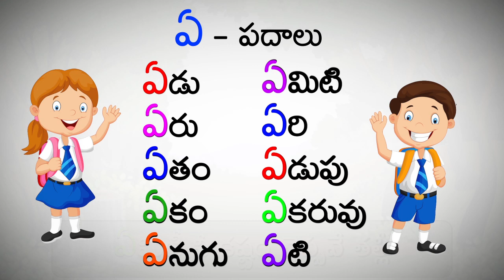ఈ గేయంతో "ఏ"అక్షరాన్ని, పదాలను అవలీలగా నేర్చుకోండి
"ఏ"అక్షరాన్ని, పదాలను పరిచయం చేస్తూ.. ఈ గేయం